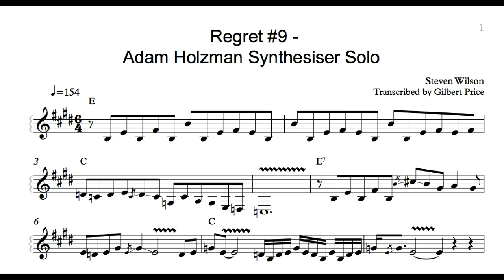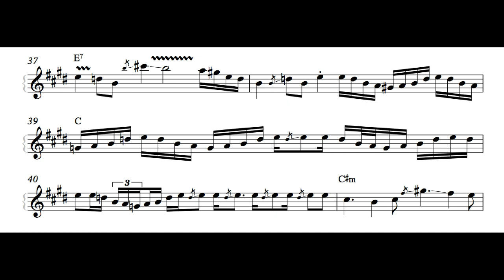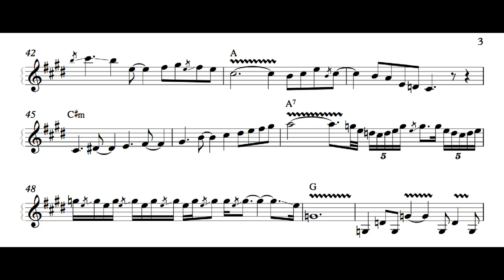Steven Wilson: Regret #9 - Adam Holzman Synth Solo (Transcription)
Adam Holzman's fantastic Moog solo from Steven Wilson's 'Regret #9', transcribed in as much accuracy as I could manage.

Update Dec 2022: *** PDF is available here! ***